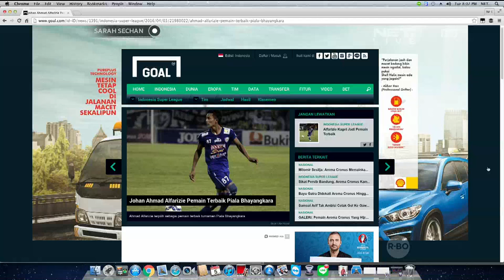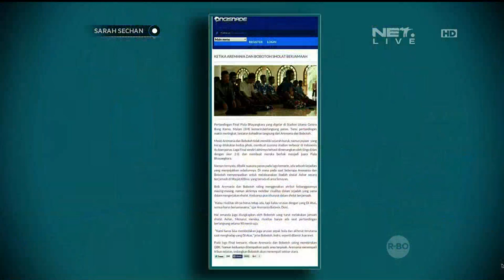Johan Alfarizie Tak Menyangka Menjadi Pemain Terbaik